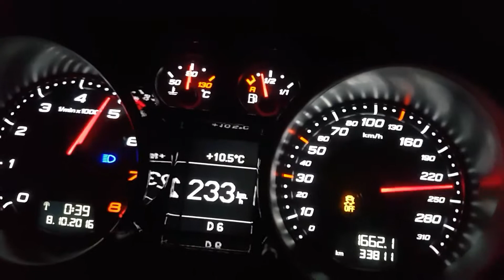Audi TT RS 680 HP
TT RS GTX3582R 680 BHP Accelerate till 300+